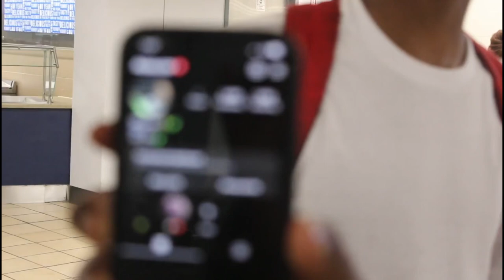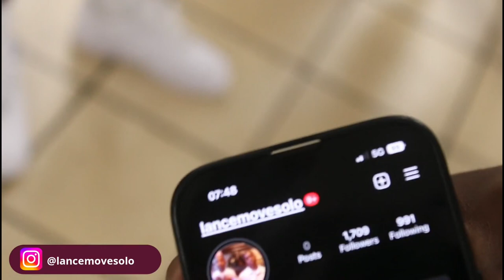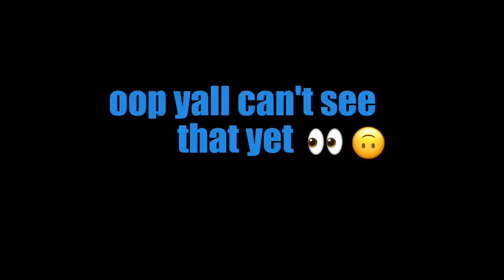JSU HS BAND CAMP VLOG DAY 1: Student Staffer